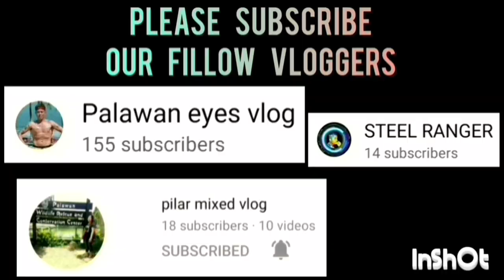SAN MIGUEL VS JOKERS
SAN MIGUEL VS JOKERS GAME HIGHLIGHTS | UNDER 22 CATEGORY | PUWBA STA. MONICA CHAPTER BASKETBALL TOURNAMENT 2023 AT STA. MONICA COVERED COURT, BRGY. STA. MONICA, PPC | JULY 26,2023